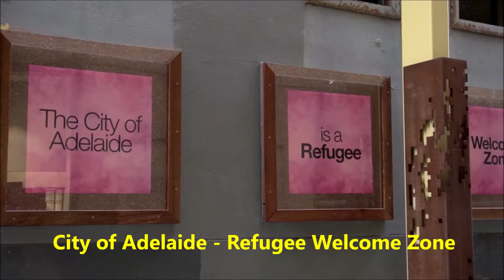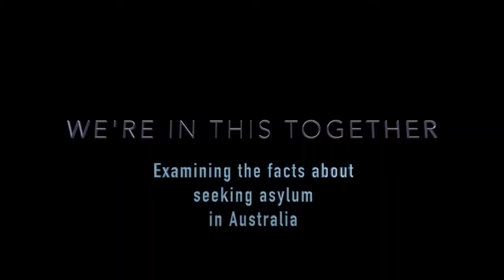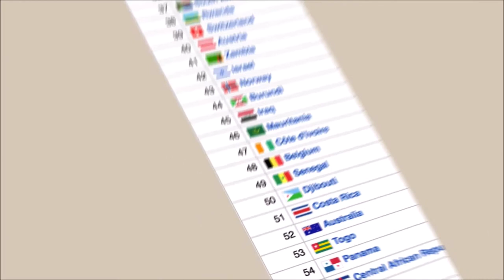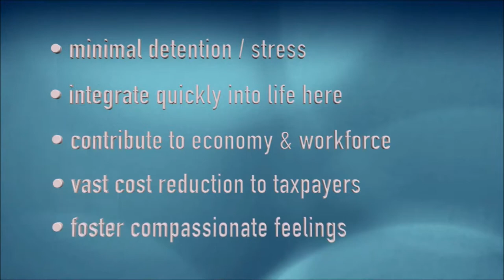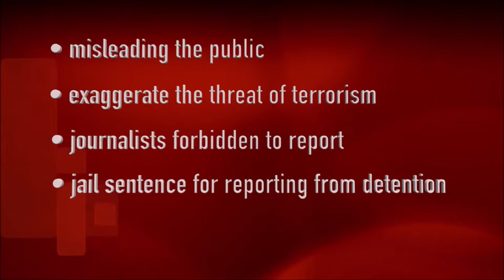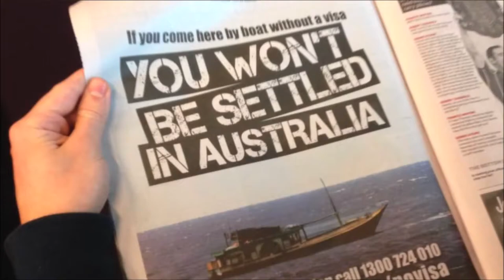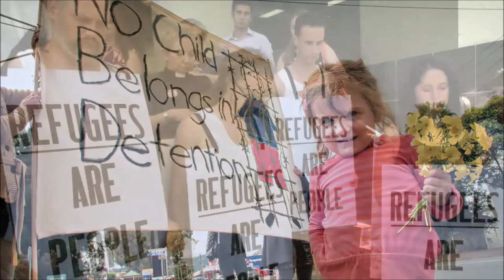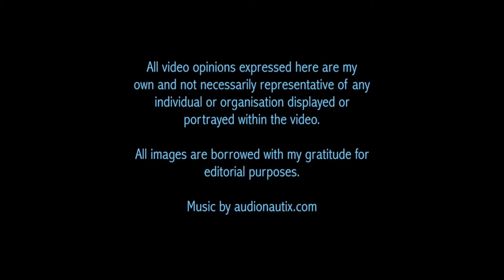Is it illegal to come to Australia by boat and seek asylum?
What’s the difference between an asylum seeker, a refugee and a migrant?
An asylum seeker is a person looking for protection because they fear persecution, or they have experienced violence or human rights violations.
A refugee is a person who asked for protection and was given refugee status. They may have been resettled in another country or be waiting for resettlement. Not every asylum seeker becomes a refugee, but every refugee starts out as an asylum seeker.
A migrant is a person who leaves or flees their home to go to new places – usually abroad – to seek opportunities or safer and better prospects. Migration can be voluntary or involuntary, but most of the time a combination of choices and constraints is involved.
No. Everyone has the right to seek asylum from persecution. It is not illegal for people to flee persecution in their homeland or to cross borders without documents or passports in order to seek asylum. It is also not a crime under Australian law to arrive here by boat without a valid visa and ask for protection.
All people who arrive here by boat without a valid visa are subject to mandatory detention.
Does Australia have more asylum claims than other countries?
No. Most people seek asylum in their neighbouring countries if it is safe for them to do so.
Around the world in 2017, 1.9 million claims for asylum were lodged with governments or through UNHCR. Of these, 36,200 were made in Australia.
While this number is fewer than 2% of the world’s total, it is particularly high for Australia. By comparison, the United States of America received highest number of new asylum applications, with 331,700.

Does Australia have more refugees than other countries?
No. Most refugees reside in their neighbouring countries if it is safe for them to do so.
In 2017, 3.5 million refugees around the world had their status recognised or were successfully resettled. Of those, 23,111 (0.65%) were assisted by Australia.
By comparison, Turkey granted protection to 681,000 refugees, while Bangladesh registered 655,500 people in a refugee-like situation from Myanmar.

Credits
A father and son from Myanmar share a moment of happy relief after reaching the safety of a camp on the Bangladesh border.
Photo by Siddhant Soni on Unsplash